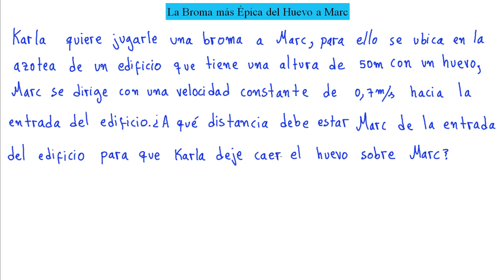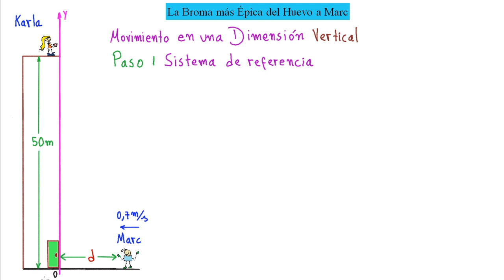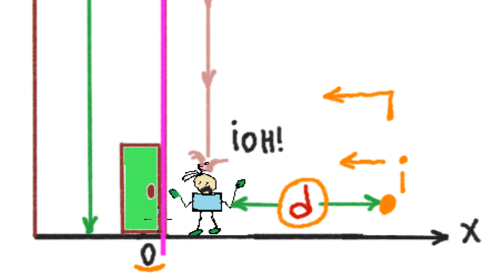►Combinación de 2 Movimientos Caída Libre con Movimiento Horizontal [ENTRA Y APRENDE MUCHO MÁS]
►No Te Pierdas la Épica Broma Que Hizo Karla a Marc
En el presente video se desarrolla un interesante y sustancioso problema de Física, en particular el movimiento en una dimensión vertical, la resolución del ejercicio se desarrolla paso a paso y con lujo de detalle, de tal forma que el espectador estudiante comprenderá perfectamente el análisis realizado, desarrollando notablemente así su capacidad para estudiar este tipo de problemas. No Te Pierdas la Épica Broma Que Hizo Karla a Marc!!!
Saludos cordiales!!!